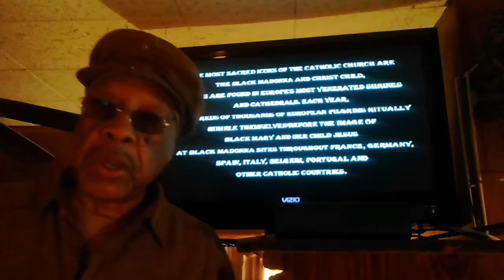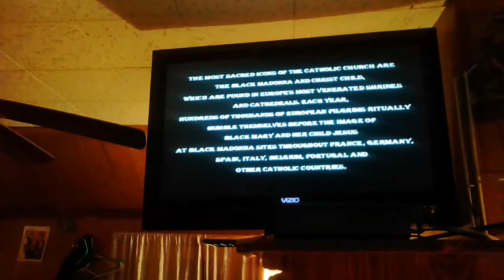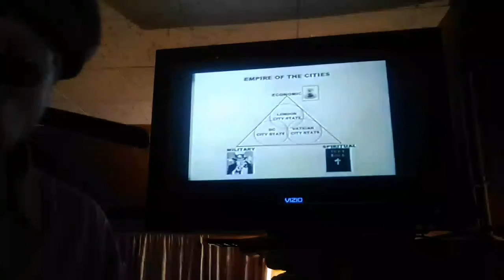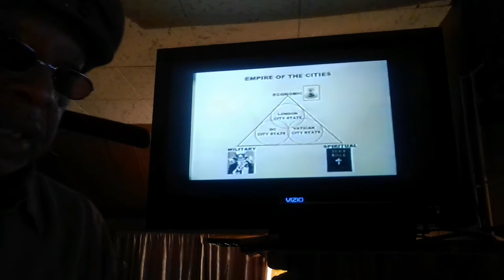The Tricknoledgy of the White house The Crusades against the Original Asiatic Blackman Culture